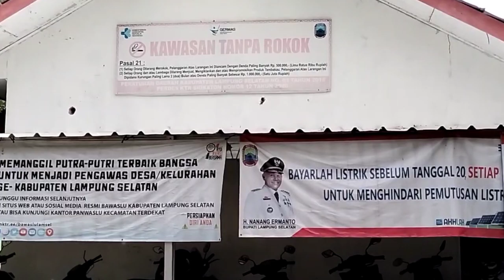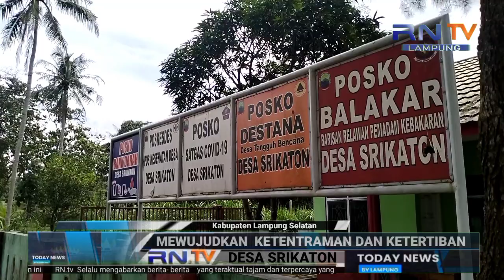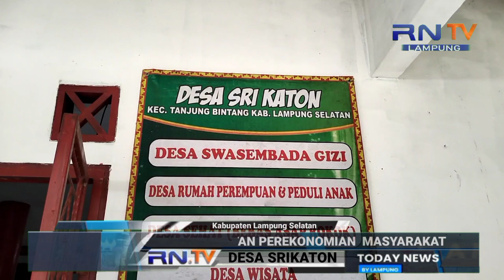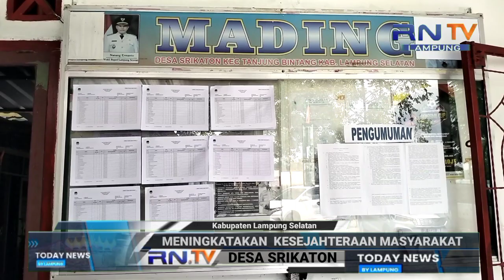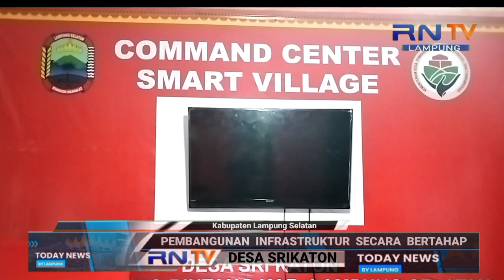Desa Srikaton ‼️Penyelenggaraan pemerintahan yang Tertib dan Transparan